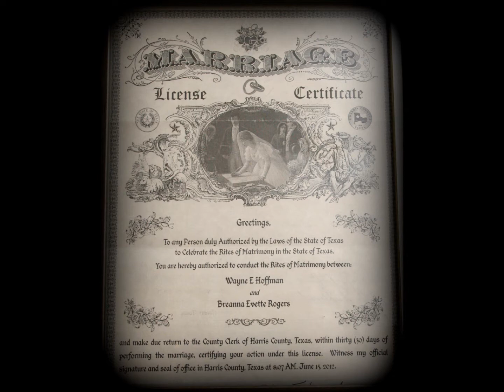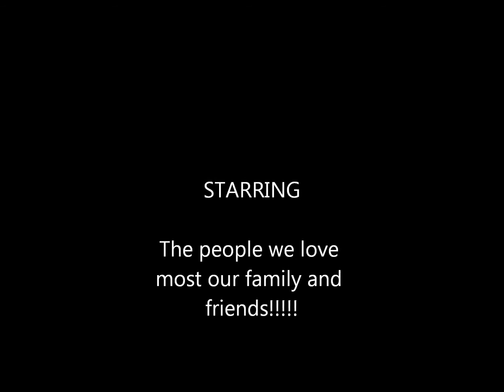Wayne and Bree wedding reception picture video